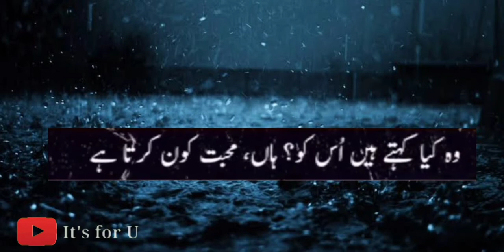Ab muhabat kon karta ha | It's for U poetry